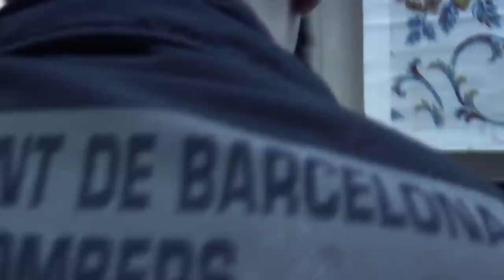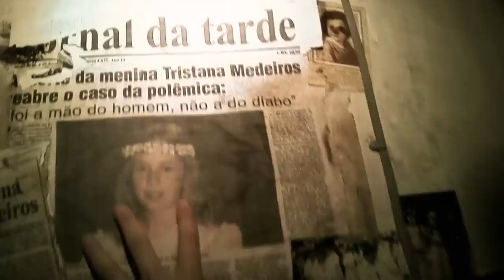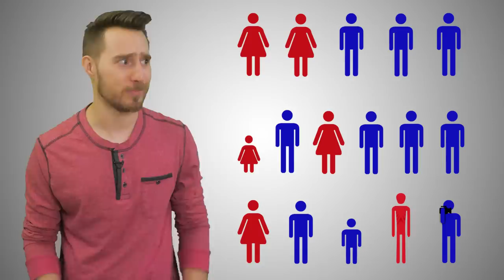[•REC] (2007) KILL COUNT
Editors: Bry & Joshua Lyon
Thanks, Bry & Joshua!

MUSIC!!